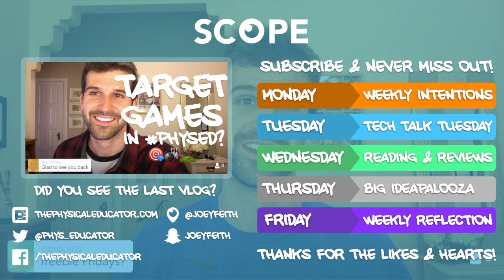ScopeVlog 037 | New Format & Weekly Intentions!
ScopeVlog: Daily PhysEd Reflections & Sharing (hosted by Joey Feith, founder of ThePhysicalEducator.com)
IN TODAY'S VLOG!
SHAPE AMERICA GRADE-LEVEL OUTCOMES:

[S1.E18.2] Dribbles with the feet in general space with control of ball and body.
[S1.E21.2] Uses a continuous running approach and kicks a moving ball, demonstrating three of the five elements of a mature kicking pattern.
[S5.E4.3] Describes the positive social interactions that come when engaged with others in physical activity.
[S1.M12.6] Performs a legal underhand serve with control for net/wall games such as badminton, volleyball or pickleball.
[S1.M17.6] Two-hand-volleys with control in a variety of practice tasks.

SOCIAL CONNECT!